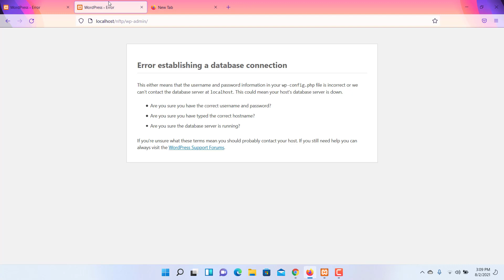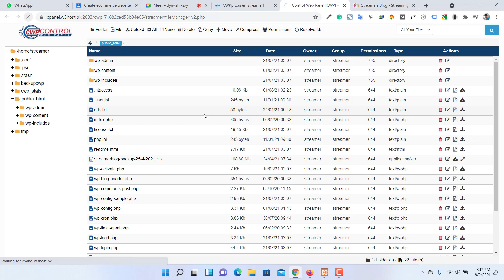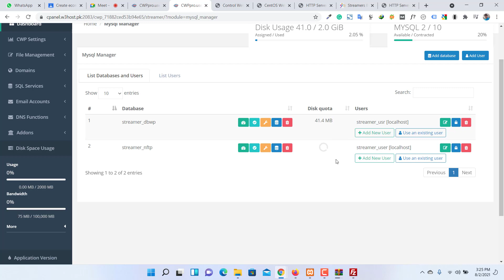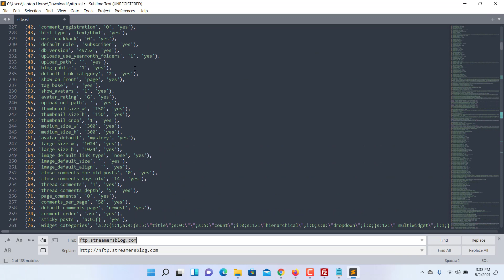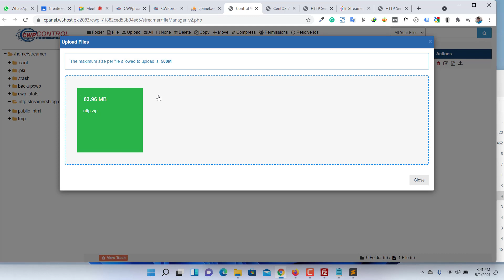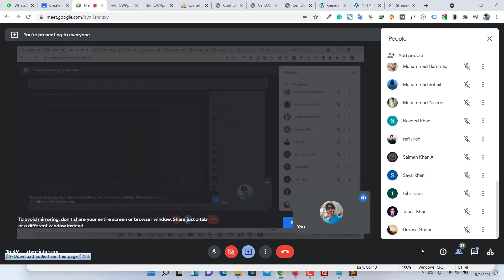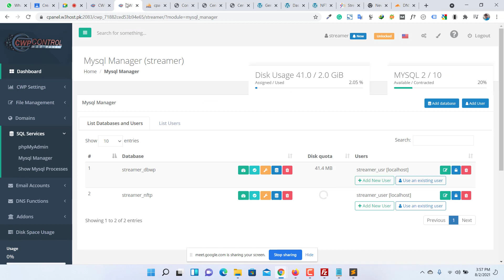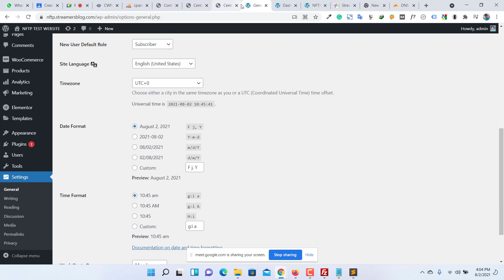Lecture 5 domain and hosting for WordPress Website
Hello Guys.
In this video you will be learn much more about WordPress website Migration + Domain and Hosting for your website.